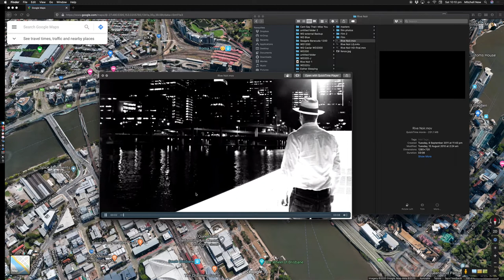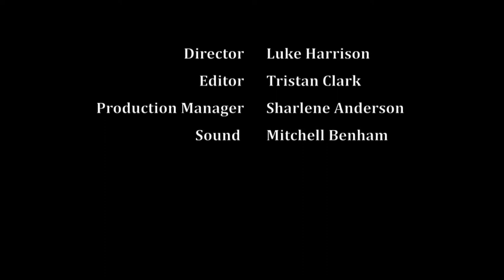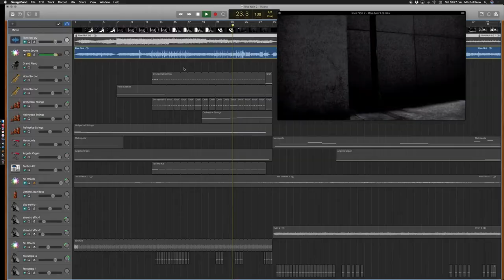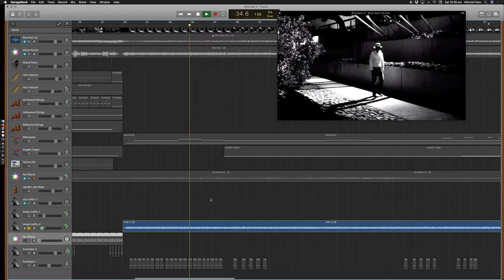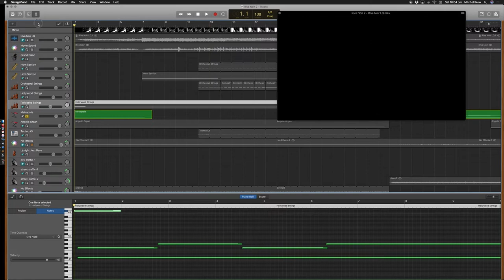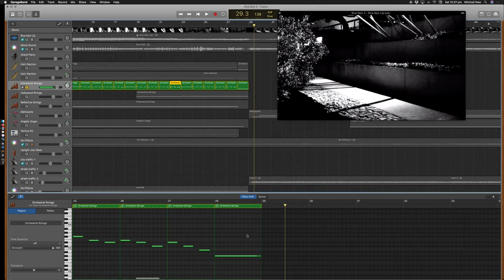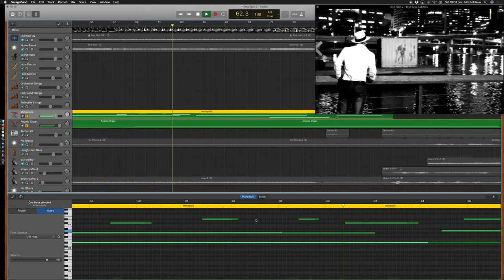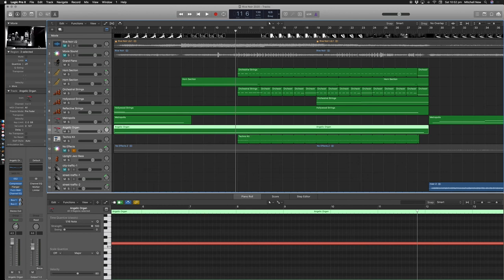Rive Noir: RE-SCORE Ep1: Introduction & upgrading from Garageband to Logic Pro X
I revisit a decade-old architecture student film to which i wrote an original score. Please join me again as i continue on this journey.